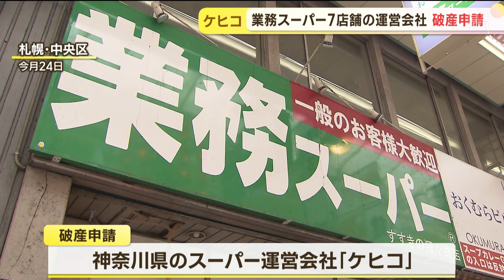北海道内で「業務スーパー」７店を運営する会社が破産申請 労組は未払い賃金の支払い求め弁護士に面会へ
道内で北海道内で「業務スーパー」７店を運営する神奈川県の会社が、横浜地裁に破産を申請したことがわかりました、負債総額はおよそ４億９０００万円です。

東京商工リサーチによりますと、破産を申請したのは神奈川県のスーパー運営会社「ケヒコ」です。ケヒコは業務スーパーのフランチャイズに加盟し、札幌市や苫小牧市などで７店舗を運営していました。
労働組合は今月、「ケヒコの代表者が会社資金を不正流用している」などとして、代表者の交代を求めてストを実施し、一時全店が休業する事態に発展しました。労組は31日にも会社の代理人弁護士と面会し、未払い賃金の支払いなどを求めるということです。